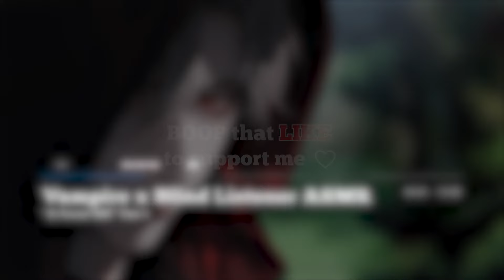Kind Vampire Takes Care of Blind Listener | [M4F] "A Forest Gift Part 1" ASMR Roleplay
Hope you enjoy my ASMR Roleplay!
I made hundreds of M4F ASMR RP to accompany your loneliness!

THIS IS A PUBLIC SCRIPT FREE TO USE BY ANYONE
🖊️ Author: u/marine-28005
📝 Title: A forest gift

SPECIAL PERKS
⭐Become a channel member for just $0.99/month to get early access to all upcoming videos.

💫 4,106